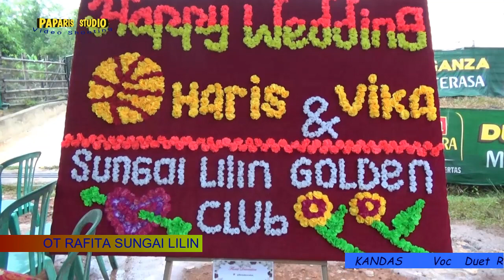OT Rafita Sungai lilin, Photografer Duet pelipur penat(Rendi & Tia)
Dokumentasi Photo & Video Shoting